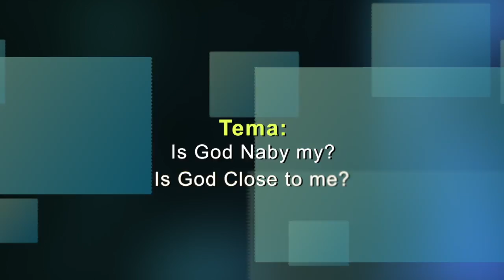Op Pad 19 on 28 Feb 2018: Is God naby my? / Is God Close to me?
Ds Jan Oberholzer (Dowe Familiekerk De La Bat-Worcester) bied hierdie Op Pad oordenking aan met die tema, Is God Naby My?  Die skriflesing is uit Genesis 32:30-31.

Rev Jan Oberholzer (Deaf Family Church De La Bat-Worcester) presents today’s Op Pad devotion with the theme,  Is God Close to me? The scripture reading is from Genesis 32:30-31.